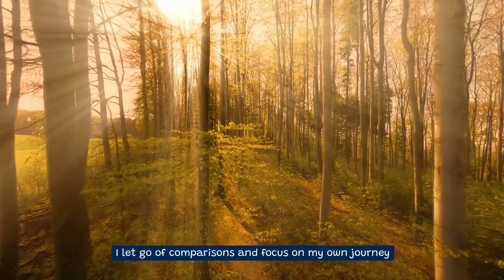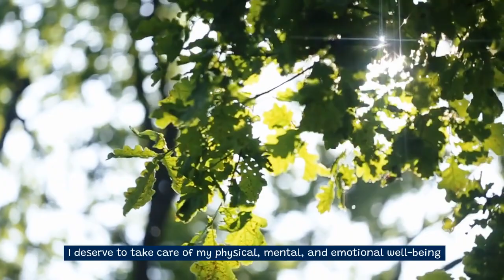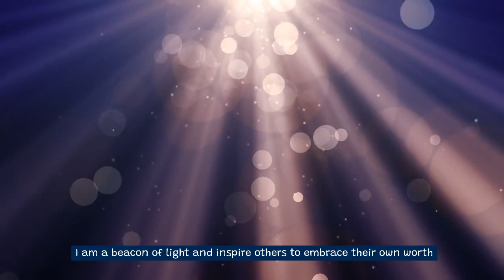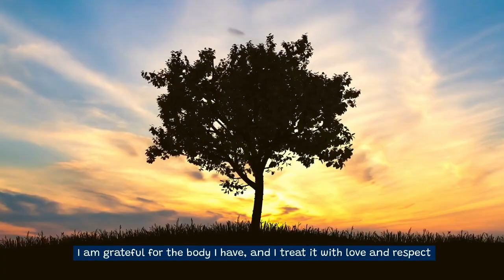Journey To Self Love Powerful Affirmations: Mini Meditation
Self love, self esteem and confidence positive affirmations, mini meditation mantra.
Affirmations for radical self-love: embracing your true worth. Boosting self-esteem with powerful affirmations: unlock your confidence. lean to love yourself with positive affirmations for self love, using law of attraction energy vibrations to harness your best life. Affirmations for unleashing self love: cultivating inner strength. Confidence affirmations: embrace your authentic self with self-love. The power of affirmations: transforming self-esteem and confidence. Powerful affirmations for self-love revolution: embrace your unique brilliance. Nurturing your inner glow: self-love rituals and affirmations. Unlocking confidence embrace your authentic voice.

The Awakening Course: By Joe Vitale (from The Secret)